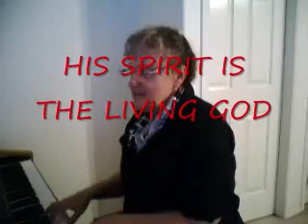ONLY JESUS IS THE TRUTH with lyrics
Jesus is the Truth, the Way, the Life ... John 14:6  original song by elaine gordon ITL 795